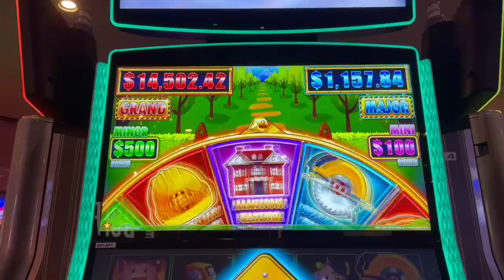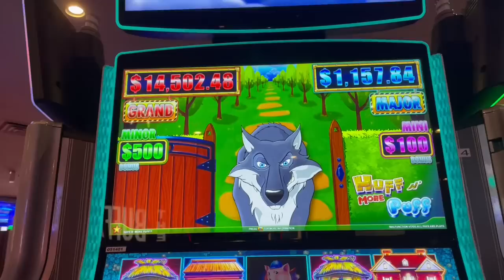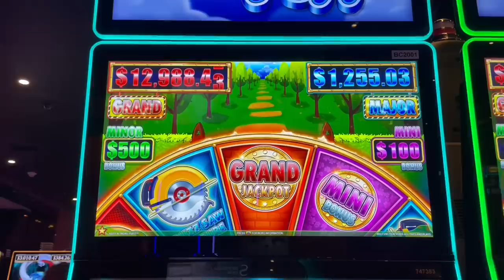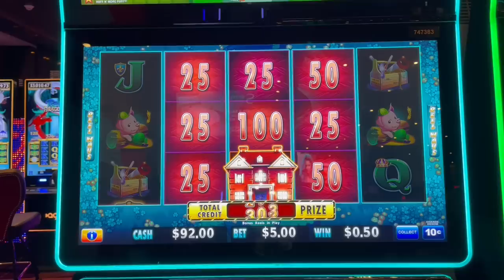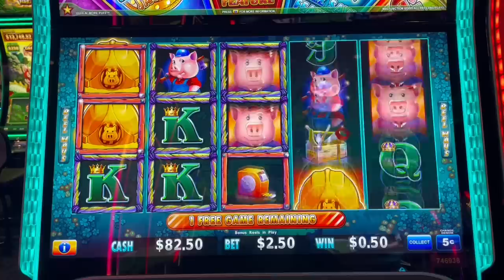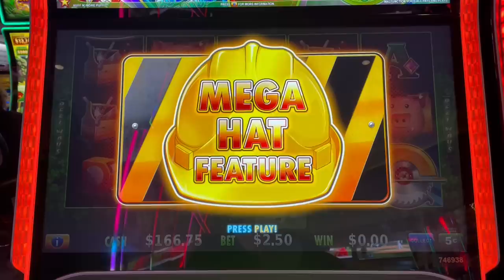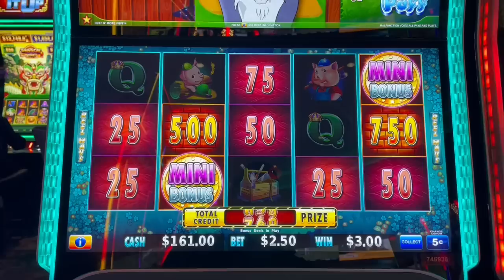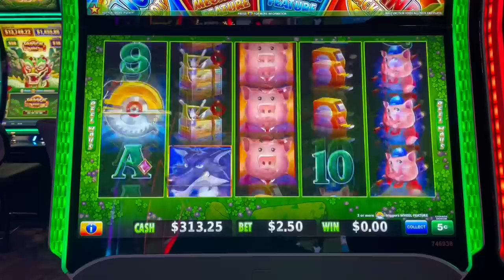Huff n More Puff Buzz saw and Hard Hat Features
Huff n More Puff Hard Hat and Buzz saw bonuses!

PandaJock Slots
325 N. Maple Dr.
Unit 5141
Beverly Hills , CA
90209